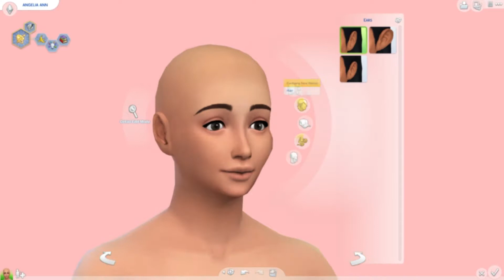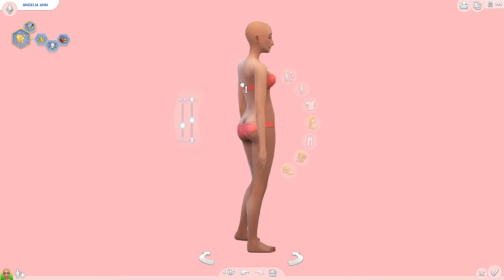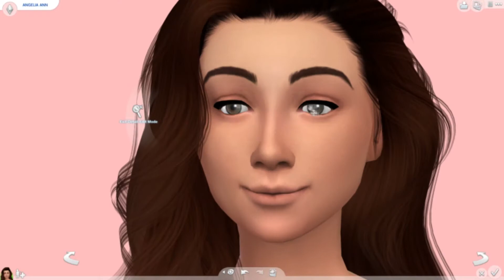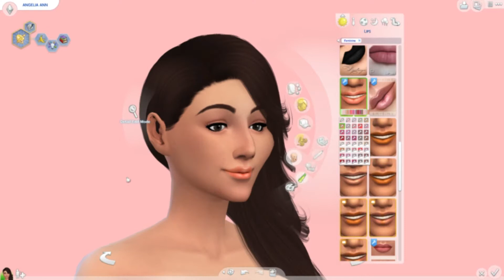day43 styler stealer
day 43 style stealer  which means we have to make a sim with a Simmers style so i try and make angelaiann style.